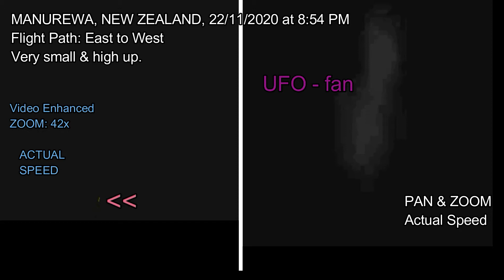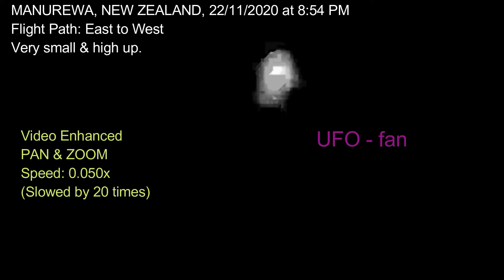UFO: Another ufo spotted and was located very high above sky of Manurewa, NEW ZEALAND.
EPISODE: 0084

UFO recorded on 22/11/2020 at 8:45 PM. I spotted and recorded at least 4x ufos during this session.
This object was very tiny and observed moving from east to west at extremely high altitude.